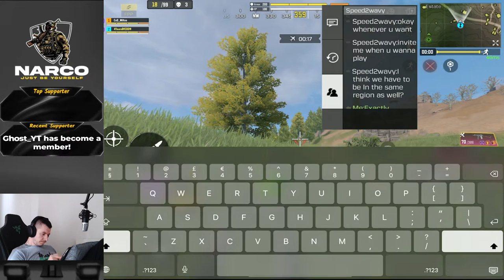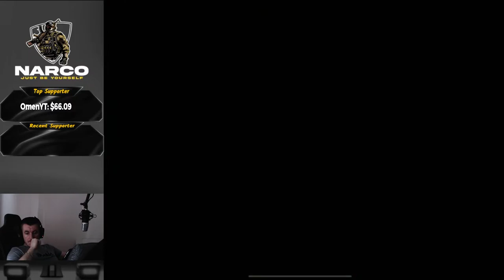Friday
I'm Narco, previous #1 player in the world for several seasons, now... at your service!
I'm spending my time taking you with me on the battlefield through the hardest matches I ever played with the purpose of making you a better player, offering you the most valuable tips and tricks you'll ever find... Sit down, Relax and Enjoy!